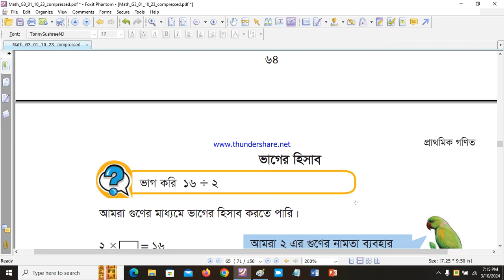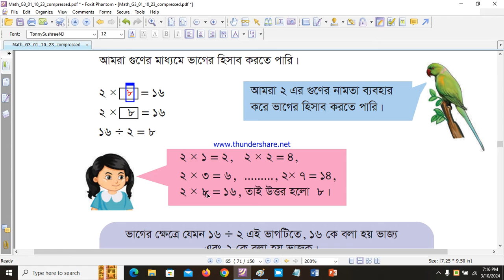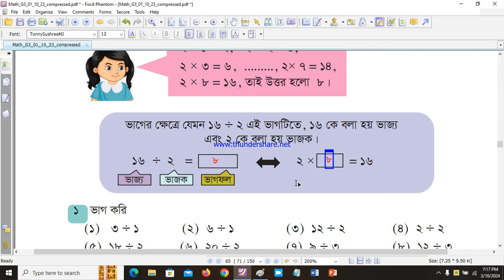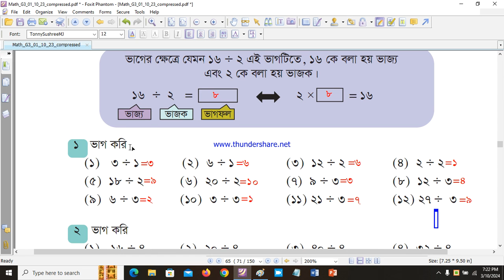Class 3 Math Chapter 6 Page 65 Part 1 Division